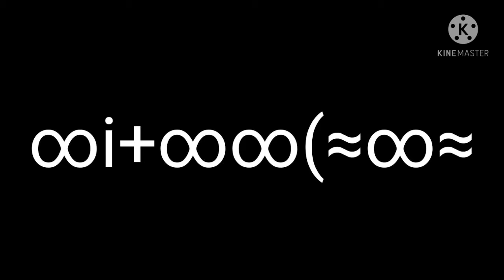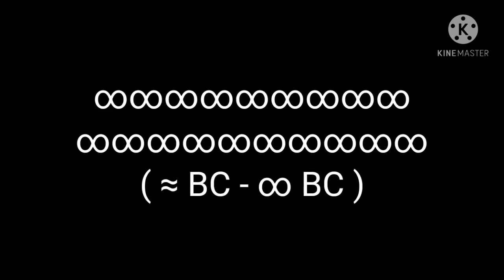Bob The Builder (∞ BC) LOST PILOT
credit to the users for the audios.